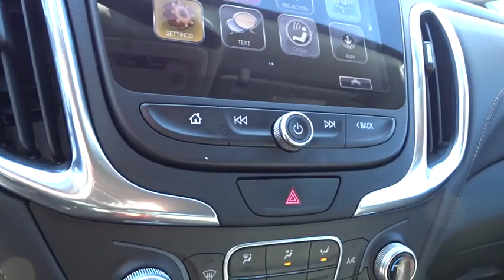2018 Chevrolet Equinox Rocky Mount, Wilson, Goldsboro, Raleigh, Wake Forest, NC PC1194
Iridescent Pearl Tricoat Used 2018 Chevrolet Equinox available in Rocky Mount, North Carolina at Don Bulluck Chevrolet. Servicing the Wilson, Goldsboro, Raleigh, Wake Forest, NC area.

THAT'S RIGHT ONLY 20,442 MILES ON THIS SHARP IRIDESCENT PEARL PREMIUM PAINT PREMIER EQUINOX * YOU HAVE THE REMAINING 60,000 FACTORY WARRANTY THAT RUNS UNTIL FEB 2023 * PREMIER MEANS LUXURY AND THIS EQUINOX HAS THE EQUIPMENT * FROM THE HANDSFREE POWER REAR LIFTGATE, TO THE HEATED MEMORY SEATS, THIS IS A NICE EQUINOX * DELUXE 8-WAY POWER HEATED LEATHER BUCKET SEATS WITH TWO PERSON MEMORY SETTINGS * REAR SPLIT FOLDING BENCH SEAT WITH FOLD DOWN ARMREST * REMOTE START WITH PROXIMITY KEY AND PUSH BUTTON START * INFOTAINMENT SYSTEM INCLUDES: CHEVROLET MYLINK AUDIO SYSTEM 8 DIAGONAL COLOR TOUCHSCREEN RADIO, SELECT BLUETOOTH STREAMING, APPLE CARPLAY CAPABILITY AND ANDROID AUTO CAPABILITY PROVIDED BY APPLE AND GOOGLE AVAILABLE WITH COMPATIBLE SMARTPHONES * 4G LTE WI-FI HOT SPOT INTERNET ACCESS * BLUETOOTH FOR PERSONAL CELL PHONE CONNECTIVITY TO VEHICLE AUDIO SYSTEM * REAR VISION CAMERA SYSTEM * WIRELESS DEVICE CHARGING * SAFETY EQUIPMENT INCLUDES: REAR CROSS TRAFFIC ALERT, LANE CHANGE ALERT, SIDE BLIND ZONE ALERT, AND REAR PARK ASSIST WITH AUDIBLE WARNING * LEATHER WRAPPED STEERING WHEEL WITH MOUNTED AUDIO AND PHONE CONTROLS * TIRE PRESSURE MONITOR * CHROME DOOR HANDLES AND MIRROR COVERS * 18 INCH ALUMINUM WHEELS * ACTIVE NOISE CANCELLATION * AND SO MUCH MORE * CALL, TEXT, OR EMAIL FOR MORE INFO * STK# PC1194